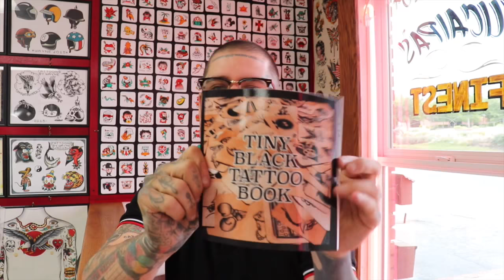FIRST TATTOO AT AGE 75